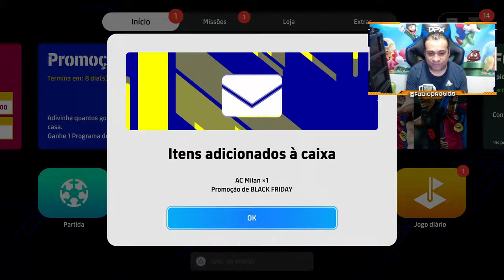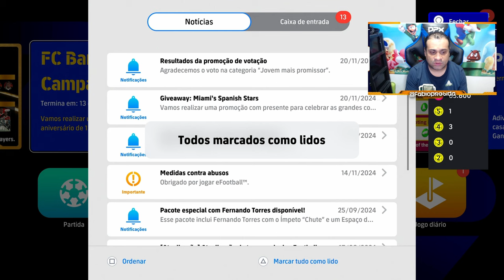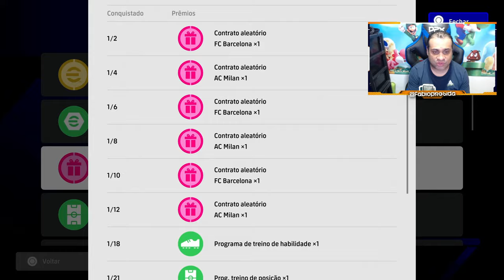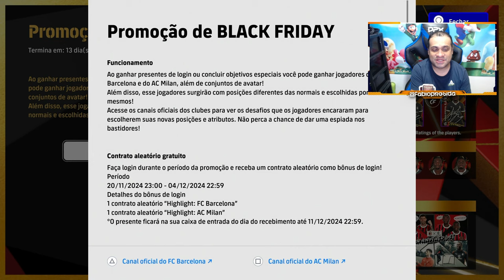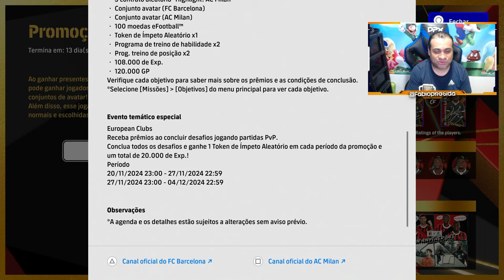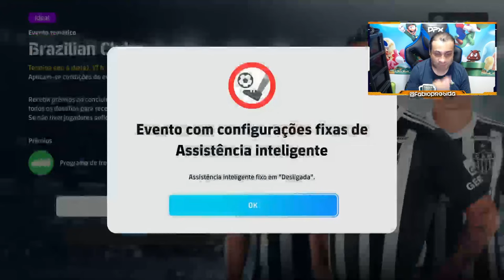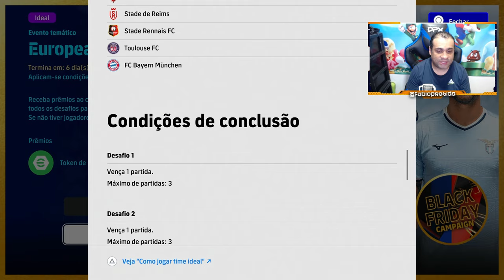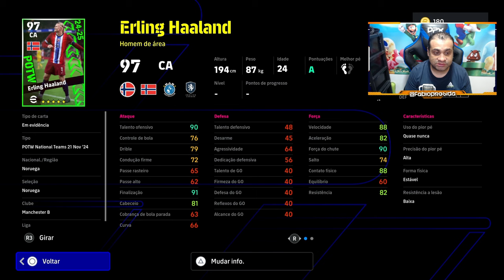BOX DO TRIO MSN E PROMOÇÃO DE MOEDAS NA BLACK FRIDAY | Atualização Semanal com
Programação do Canal :
Segunda
8h - Atualização de Segunda com o André Games
12h – DR Apresenta (Quinzenal)
18h - Shorts das Lives

Terça
8h - Cortes PEStubers Cast
10h - Live do Rafa – Galpão FC(YouTube/Twitch)
18h - Shorts das Lives

Quarta
8h - Cortes PEStubers Cast
12h - Live Miojo - eFootball (YouTube)
16h - Live Léo - eFootball (Twitch) (Quinzenal)
18h - Shorts das Lives

Quinta
8h - Atualização de Quinta (Fábio)
12h - FC ImanoK
18h - Shorts das Lives
18:10h - Live do Fábio – eFootball (YouTube/Twitch)

Sexta
8h - Cortes PEStubers Cast
12h - PESTubers News com o BastenFUT
18h - Shorts das Lives
20h - Live PlayPhysic - eFootball (YouTube/Twitch)

Sábado
8h - Cortes PEStubers Cast
12h - PEStubers Cast (YouTube/Twitch)
18h - Shorts das Lives

Domingo
8h - FC ImanoK
12h - Live Léo - decidir (YouTube/Twitch)
18h - Shorts das Lives